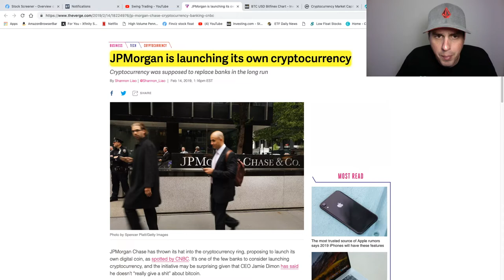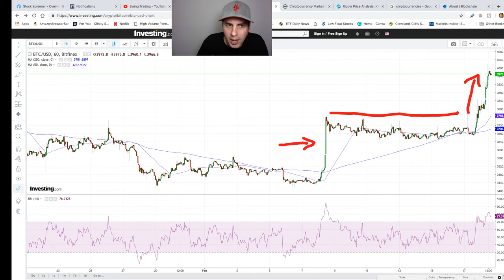Cryptocurrencies 2019 Good Time To Buy?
Cryptocurrencies has been in a bear market or as they say the crypto winter. It is starting to show signs on of a turn around though. I think if bitcoin can break $4,000 and hold the tide is turning into a bull market.